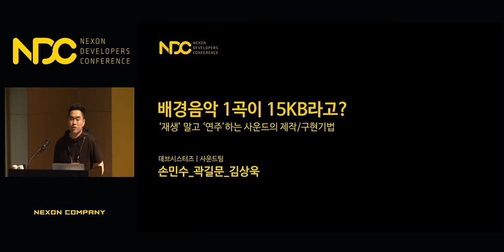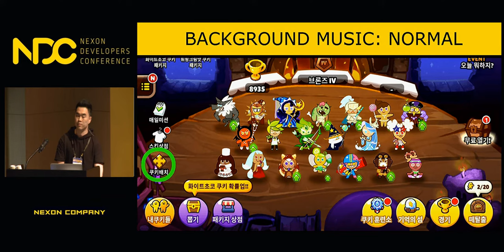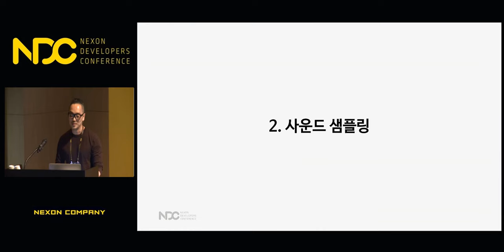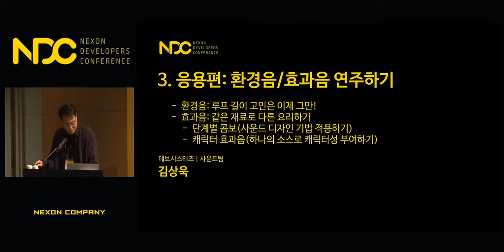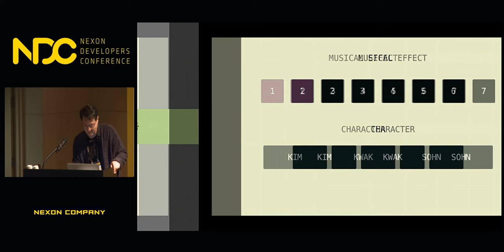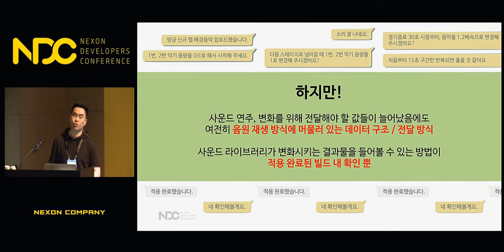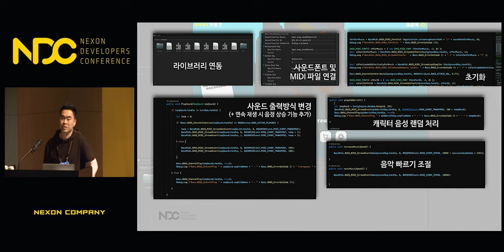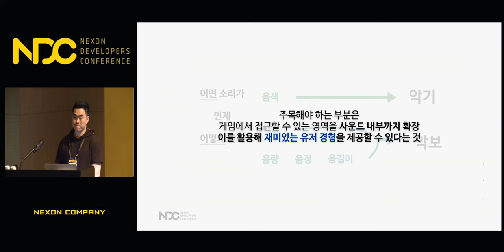[NDC] '쿠키런: 오븐브레이크' 배경음악 한 곡이 15Kb 라고? - '재생' 말고 '연주'하는 사운드의 제작/구현기법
NDC 2018  ['쿠키런: 오븐브레이크' 배경음악 한 곡이 15Kb 라고? - '재생' 말고 '연주'하는 사운드의 제작/구현기법 ] 세션 공유드립니다.

1. 발표자 성함 : 손민수, 곽길문, 김상욱

2. 발표자 소개 : [손민수]
현) 데브시스터즈 사운드 디자이너: 쿠키런 시리즈. 그리고...
전) 홀토닉 스튜디오 공동대표/프로듀서: 쿠키런, 크로스파이어, 영웅의 품격, 크리티카, 다함께 붕붕붕, 좀비고등학교, 포켓몬스터 시리즈(극장판/TV판) 등
전) 넥슨(로두마니스튜디오) 작곡가: 카트라이더, 버블파이터, 크레이지아케이드 BNB 등, NDC '08 발표(가상악기를 활용한 사운드 제작)

[곽길문]
전) 넥슨(로두마니스튜디오) 작곡가: 카트라이더, 버블파이터, 크레이지아케이드 BNB 등

[김상욱]
전) 홀토닉 스튜디오 음향감독: 쿠키런, 크로스파이어, 영웅의 품격, 크리티카, 다함께 붕붕붕, 좀비고등학교, 포켓몬스터 시리즈(극장판/TV판) 등
전) 플레이스튜디오  공동대표 / 로이코리아 음향엔지니어
전) 추계예술대 콘서바토리, 한국방송예술교육진흥원, 칼빈대 실용음악과 음향 전공 강의.

3. 세션 소개 : '게임 내 상황에 따라 음악의 빠르기도 자유자재로 변화하고 악기들이 빠졌다가 들어왔다가 할 수는 없을까? 사운드를 통해 더 풍성하고 즐거운 경험을 제공하면 좋을텐데...' '인터랙티브 뮤직?, 어댑티브 뮤직? 뭐 그런 게 있는 것 같긴 한데, 리소스 많이 늘어나는 거 아냐? 컨텐츠 다운로드 용량도 무시 못 할 텐데...그나저나 우리 일정이 어떻게 되지?’
한번쯤은 생각해 봤을지 모를, 하지만 넘어야 할 산이 많아 보여 하지 못했던 것들이 어떤 도구를 사용하고 / 어떤 방식으로 / 얼마만큼의 수고로 실현 가능한 것인지 가늠할 수 있게 된다면 우리가 생각해 낼 수 있는 아이디어와  제품에는 어떤 변화가 생길 수 있을까요?
'쿠키런: 오븐브레이크’에 사용된 ‘악보(시퀀스) 연주' 방식은 상대적으로 매우 적은 용량의 리소스로 상황에 따라 유기적으로 변화하는 사운드 연출을 가능하게 합니다. 사례 공유와 더불어 이 방식의 특징에 대해 알아보고, 적용 과정에 대한 시연을 통해 실제적인 활용 방법과 노하우를 이야기해 보고자 합니다.
본 세션을 통해, 더욱 많은 분들이 멋진 것들을 생각해 내고 만들어 내는 데 도움이 되기를 기대합니다.

감사합니다.